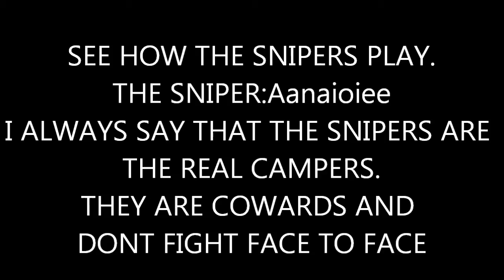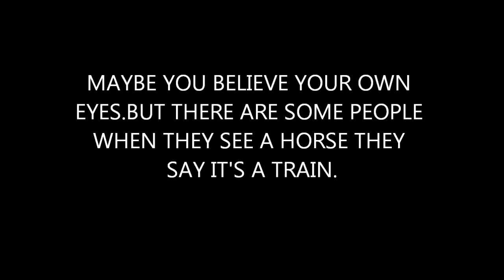CALL OF DUTY MODERN WARFARE 3 CAMPER,SNIPER:AANAIOIEE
HERE WE HAVE A SNIPER WHO CALLS HIMSELF:AANAIOIEE
MUST BE AN IDIOT.THE NAME IS NOT IMPORTANT BECAUSE ALL THE SNIPERS ARE THE SAME.
I ALWAYS SAY THAT THE SNIPERS ARE THE REAL CAMPERS.THEY ARE COWARDS AND DONT FIGHT FACE TO FACE.WHEN I CAMP 30 SECONDS EVERBODY WRITE ME "YOU NOOB,CAMPER" BUT TO A SNIPER NOBODY SAYS SOMETHING.
SHAL I TELL YOU WHY?
THE ACTIVISION PROMO VIDEO'S.
THIS IS THE WORLD WE LIVE IN:NOBODY THINK FOR THEMSELFS.
I PUT BEFORE ALSO VIDEO'S OF SNIPERS:O THEY ARE REALY PATHETIC.
STAY THE HOLE GAME IN ONE PLACE AND SHOOT PLAYERS FROM A DISTANCE.CANT IT BE LOWER THAN THIS?